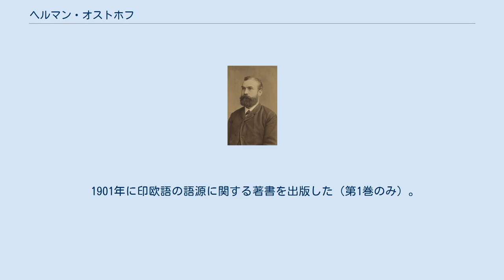ヘルマン・オストホフ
ヘルマン・オストホフ ヘルマン・オストホフ（Hermann Osthoff、1847年4月18日 - 1909年5月7日）は、ドイツの言語学者。
青年文法学派の代表的な学者のひとりであり、インド・ヨーロッパ語族の比較言語学、とくに形態論の研究で知られる。
 オストホフはヴェストファーレンのウナに生まれた。
ボン大学、テュービンゲン大学、ベルリン大学で古典文献学、ドイツ語学、サンスクリット、比較言語学を学び、1869年にボン大学の博士の学位を得た。
1871年からカッセルのギムナジウムで教えた。
1874年からライプツィヒ大学でふたたび比較言語学を学び、アウグスト・レスキーンの影響を受けた。
1875年に教授資格を得た。
 1877年、ハイデルベルク大学の比較言語学とサンスクリットの教授に就任した。
 1880年代末にオストホフはドイツ自由思想家党に参加した。
 1909年にハイデルベルクで没した。
 オストホフは『パウル・ブラウネ誌』の第3巻（1876年）に「ゲルマン語のN曲用の起源の問題について、および印欧語における強弱格の本来の区別に関する理論」を発表した。
この論文の中でインド・ヨーロッパ祖語の流音ソナントの問題が扱われている（52ページ附近）。
オストホフによるN語幹名詞の問題の扱いは現在から見ると不十分だったが、同年、この研究に刺激を受けたカール・ブルークマンが鼻音ソナントに関する論文を書き、ひいては2年後に書かれたフェルディナン・ド・ソシュールの『印欧語族における母音の原始的体系に関する覚え書き』にまで影響が及んだ点で、オストホフの研究は比較言語学の歴史上に重要な役割を果たした。
 ただしオストホフはソシュールを嫌い、アカデミックハラスメントに及んだという。
また、『覚え書き』も拒絶した。
 1878年から1910年にかけて、ブルークマンとともに学術誌『印欧語の領域における形態論研究』を出版した。
その第1巻の序文（ブルークマンによる）は青年文法学派の綱領として有名である。
 1884年に『印欧語の完了の歴史について』を出版した。
この書物において、印欧祖語の長母音がギリシア語では r / l / m / n などの共鳴音の前で短くなることを指摘した（84ページ）。
この現象はオストホフの法則として知られる。
 1901年に印欧語の語源に関する著書を出版した（第1巻のみ）。